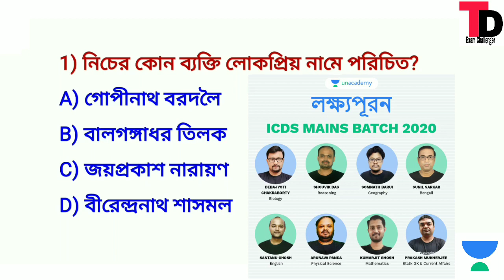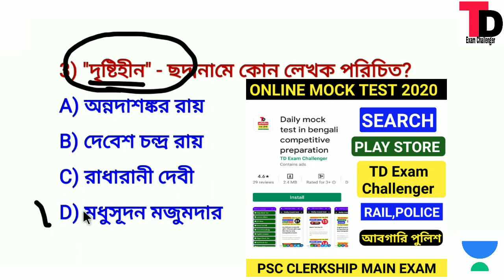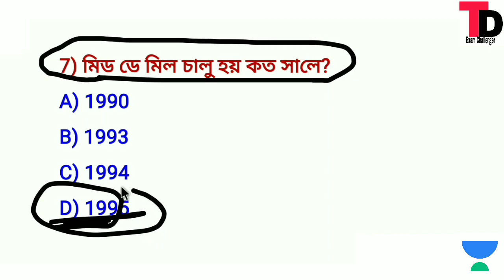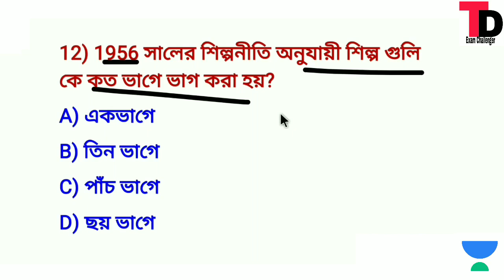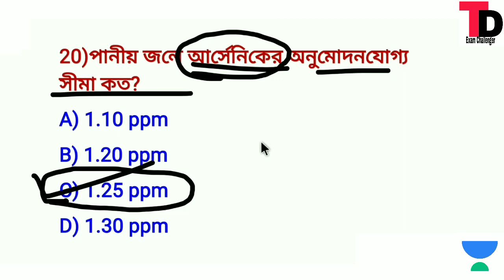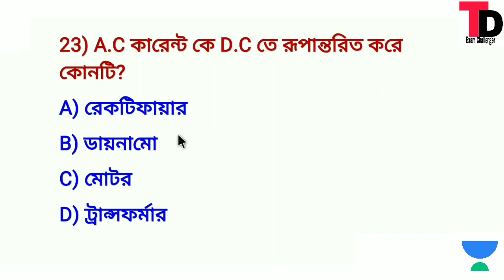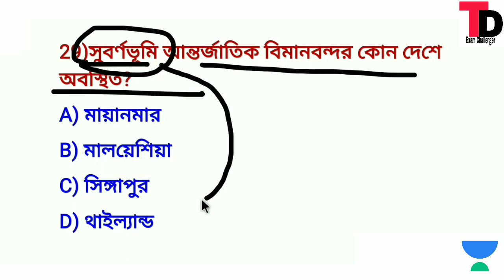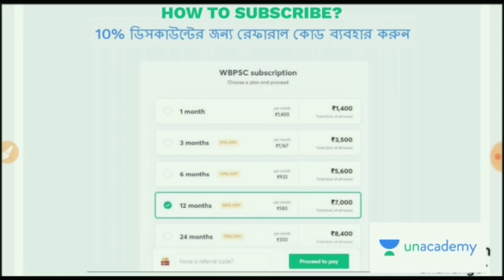কমন যোগ্য G.k মক টেস্ট 07 |Excise main ,KP2020,WBP2020, Rail G.K Mock Test